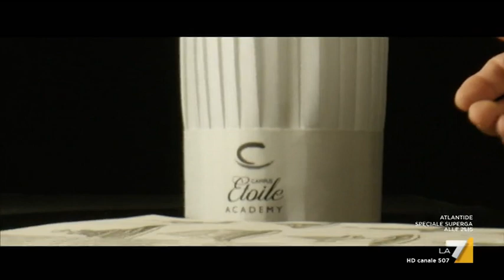Dolce da maestro 04/05/2019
Game-show di cucina condotto dal campione dello sport Massimiliano Rosolino, con Rossano Boscolo e due professori del Campus Etoile Academy, Piero Ditrizio e Sara Torresi